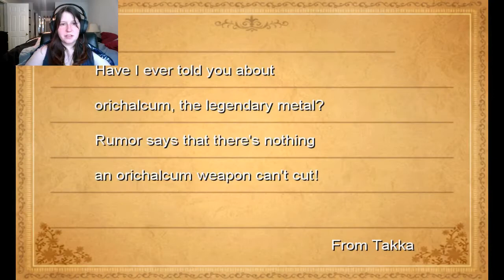FF3 #55 - Another new airship, you say?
Let's Play Final Fantasy III with UnoriginalRPGal!

Multiplying enemies and doofy-eyed dragons abound in this cave, but it all ends up worth it in the end. Huzzah for a really cool and fancy new airship! There's so much to check out on this thing. And more importantly, it lets us go new places.

Expect more FF3 videos Tuesdays and Thursdays!

I love getting comments - tell me what you like, what you hate, what I can do better, or anything that comes to mind.